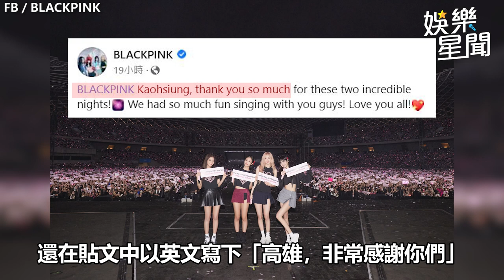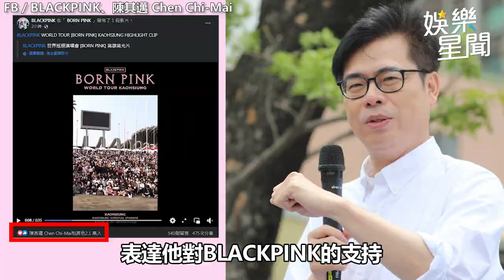BLACKPINK曝光「高雄35秒高光片」！感動全台Blink 陳其邁1舉動回應｜娛樂星聞